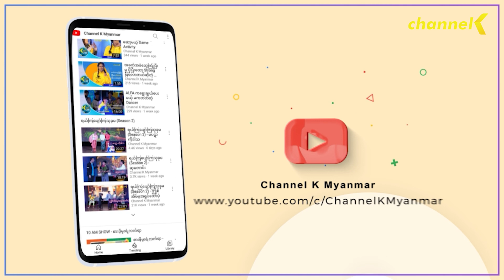Watch On YouTube - Solo Myanmar နာဂခရီးစဉ် အပိုင်း (၄)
❝ Solo Myanmar ❞ အစီအစဉ်ကို Channel K Youtube Channel တွင်ဝင်ရောက်ကြည့်ရှုနိုင်ပါပြီ ။
"နာဂရိုးရာနှစ်သစ်ကူးပွဲတော်" အတွက်ပြင်ဆင်မှုပုံရိပ်တွေနဲ့အတူ နာဂဒေသရဲ့ သဘာဝအလှတရားတွေ၊ ရိုးရာယဉ်ကျေးမှုနဲ့ ရှင်သန်ရပ်တည်မှုတွေကို ပရိသတ်များလည်း အတူလိုက်ပါခံစားကြည့်ရှုနိုင်ဖို့ တင်ဆက်ပေးလိုက်ပါတယ်။